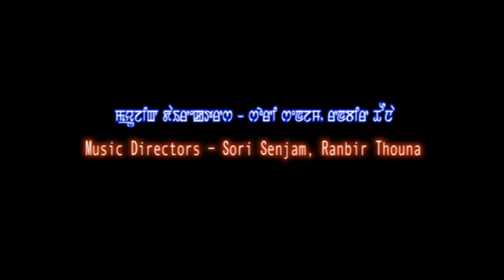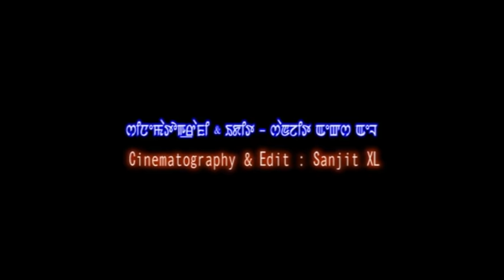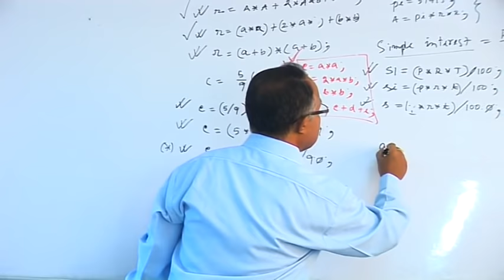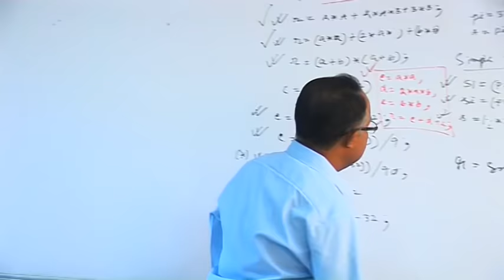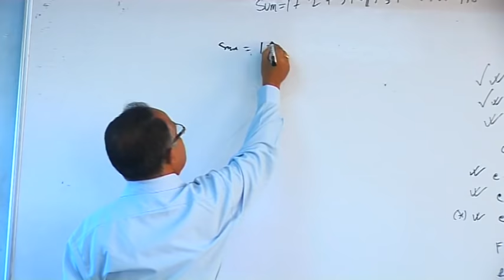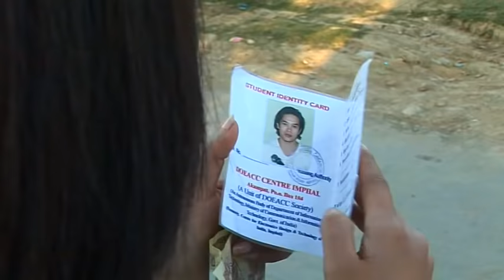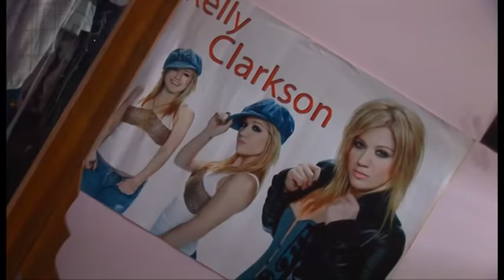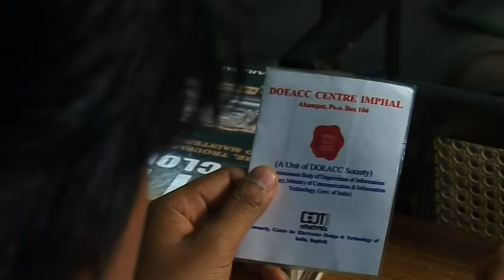Bala, gokul, bony and krishna movies THOURI 1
Story screenplay: ranjit ningthouja
Director: homeshwori
one of best film of this production house .